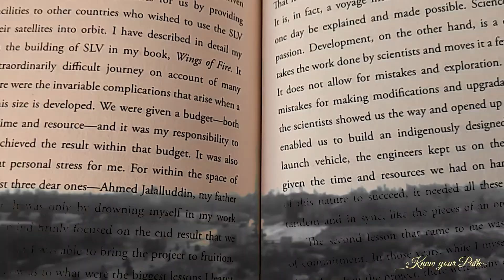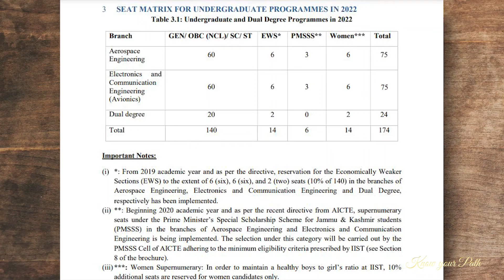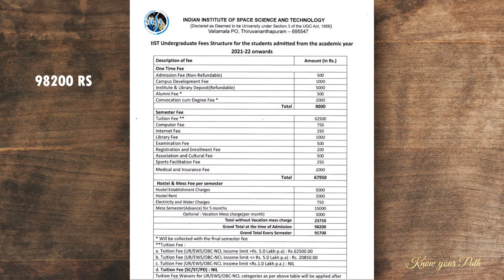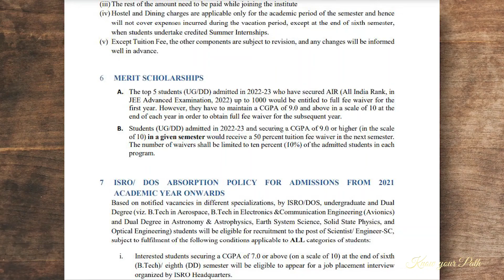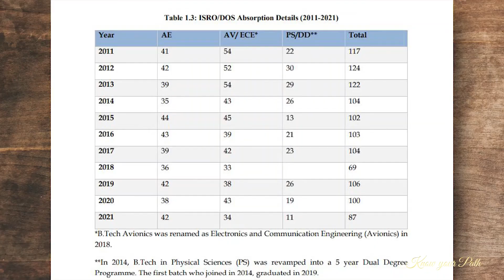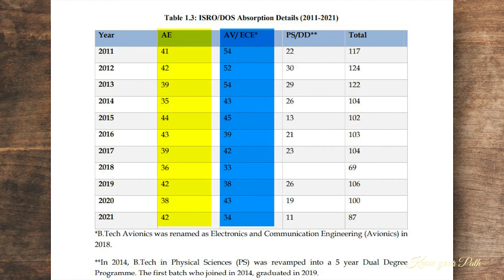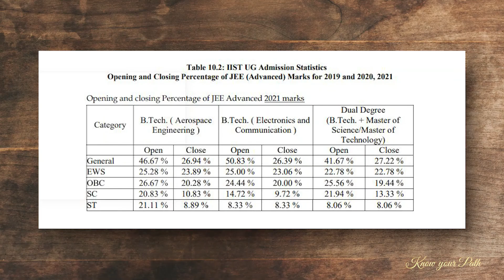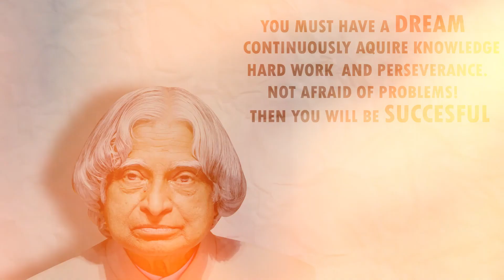IIST TRIVANDRUM 2022 [ENGLISH SUBTITLES] : A COMPLETE GUIDE IN MALAYALAM | AMITH CS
This video is comprehensive and up-to-date information about the Indian Institute of Space Science and Technology in Malayalam.
0:00 Introduction
0:57 ISRO
1:35 IIST intro
3:01 Courses in IIST
3:40 Course structure
6:02 Number of seats
6:18 Admission and Eligibility
7:25 Fees
8:18 Merit Scholarships
9:05 Placements
9:51 ISRO placement in previous years
10:18 Caltech: masters opportunity
10:52 How to apply?
11:30 Ending